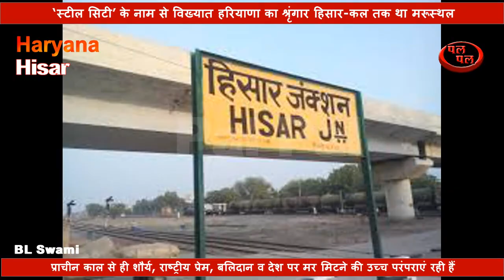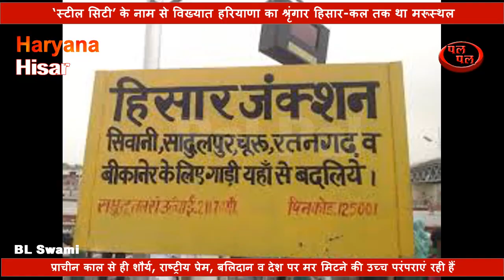Which city in Haryana is known as Steel City ? कौनसा शहर स्टील सिटी के नाम से जाना जाता है?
Which city in Haryana is known as Steel City?
कौनसा शहर स्टील सिटी के नाम से  जाना जाता है